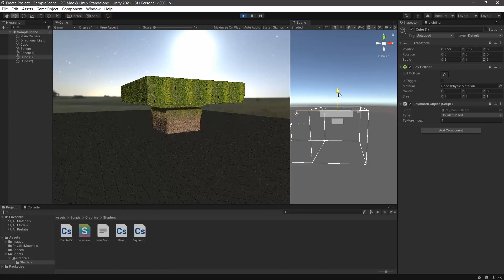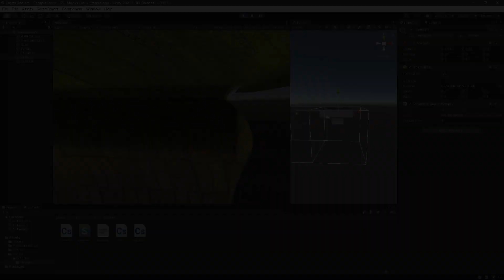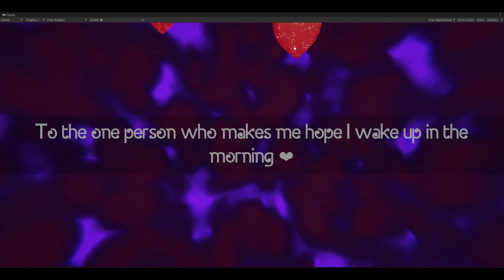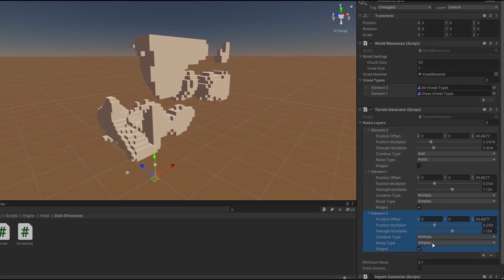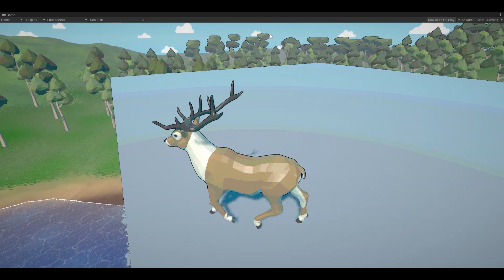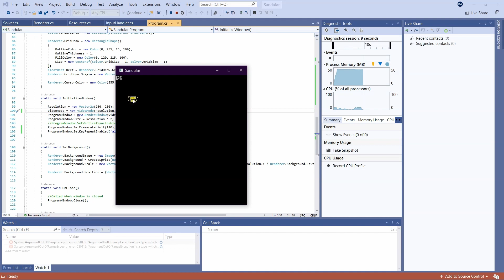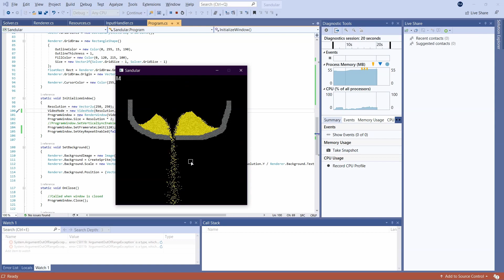Development Showcase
A showcase of some of my various learning projects, games, and tests.

Interested?